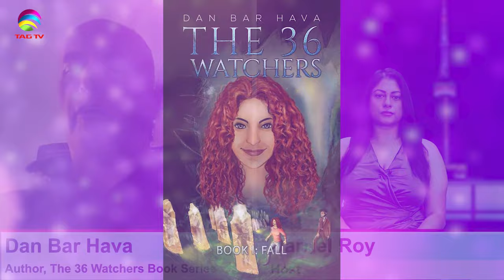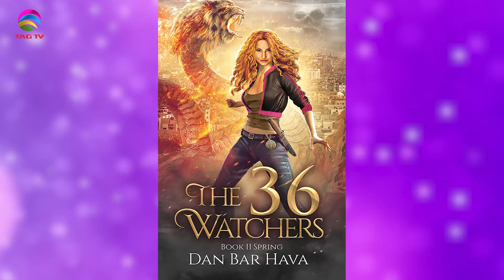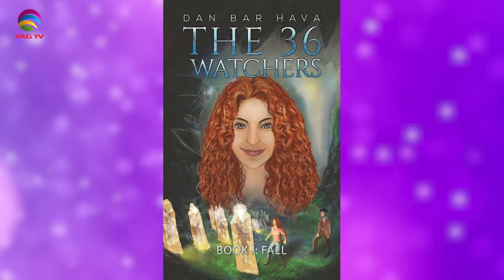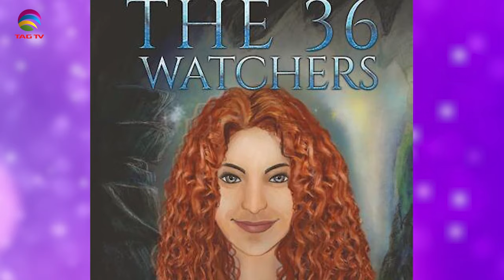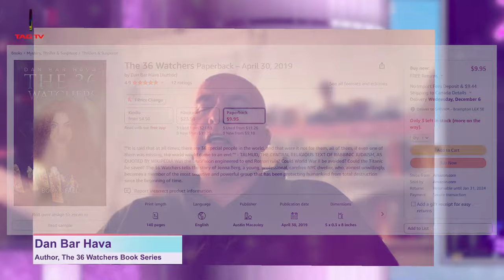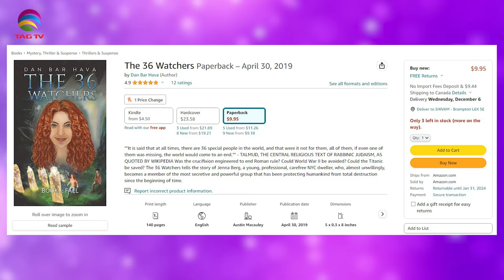The Darriel Roy Show - The 36 Watchers author, Dan Bar Hava